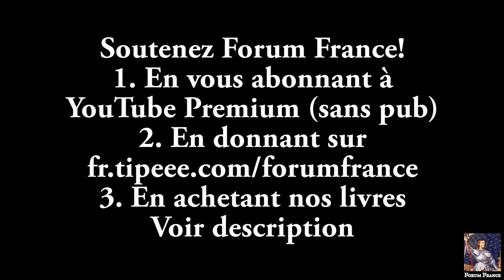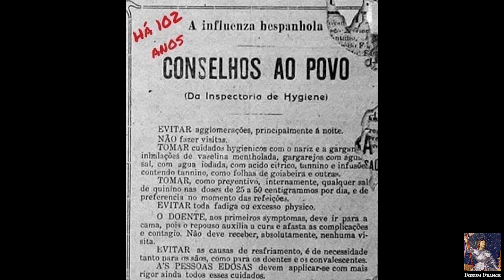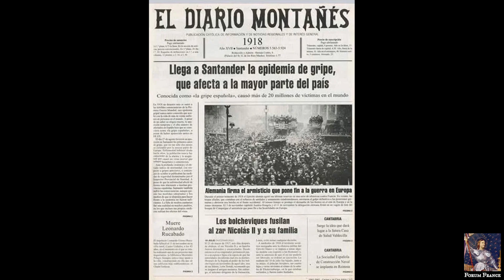GRIPPE ESPAGNOLE, RIEN DE NOUVEAU SOUS LE SOLEIL (covid 19 virus forum france coronavirus)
Forum France présente:
GRIPPE ESPAGNOLE, RIEN DE NOUVEAU SOUS LE SOLEIL

SOUTENEZ FORUM FRANCE
En faisant un don en quelques instants:

covid 19 virus coronavirus